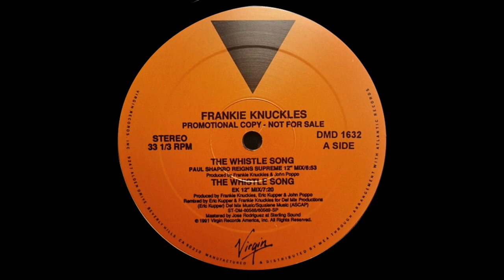Frankie Knuckles - The Whistle Song (Eric Kupper Remix)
Name: Frankie Knuckles ‎- The Whistle Song
Label: Virgin Records America, Inc. ‎- DMD 1632
Country: USA /Style: Deep House / Year : 1991